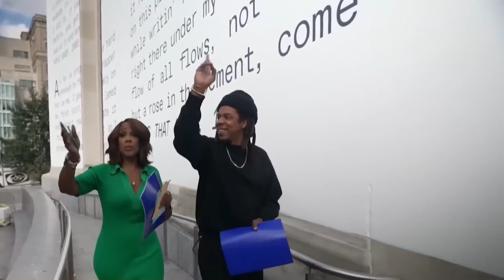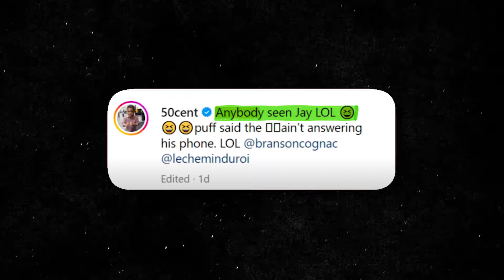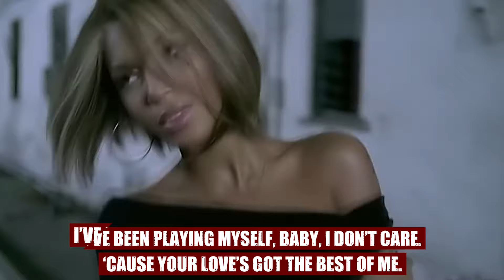50 Cent Exposes Jay Z and Beyonce's SECRET Pact With Diddy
50 Cent Exposes Jay Z and Beyonce's SECRET Pact With Diddy